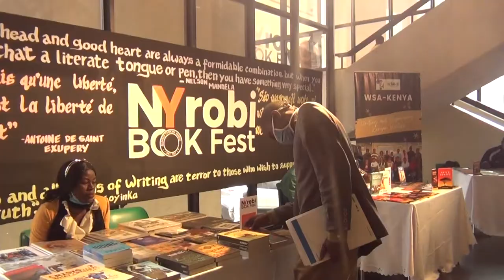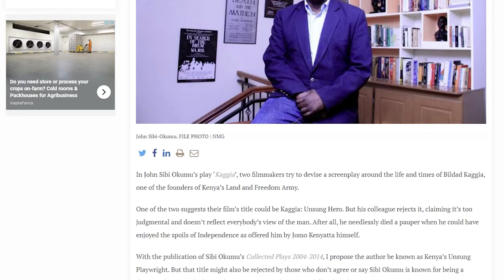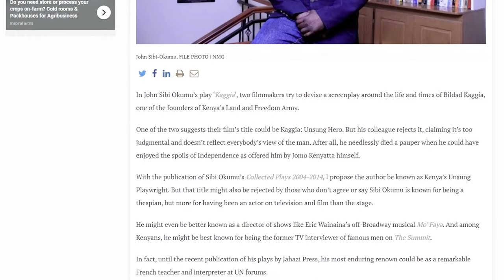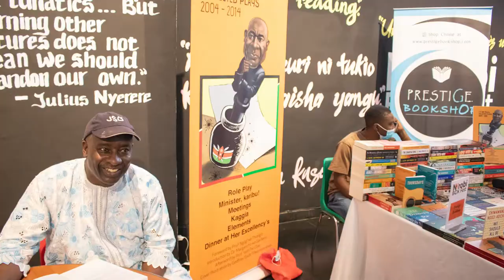NYrobi Bookfest - Celebrating the written and spoken word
Alliance Française de Nairobi was proud to host the 1st edition of "NYrobi Book Fest" that took place in June 2021. Special thanks to Institut Français de Paris (IF) for the support.